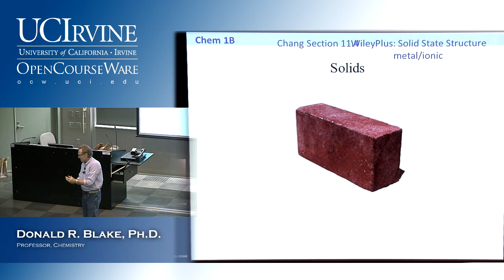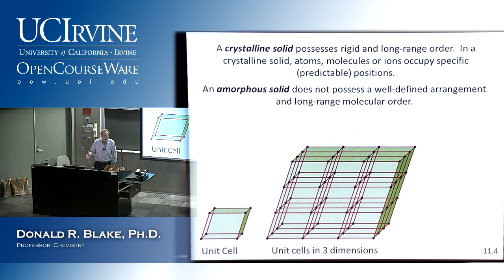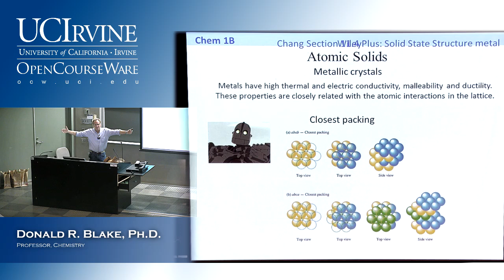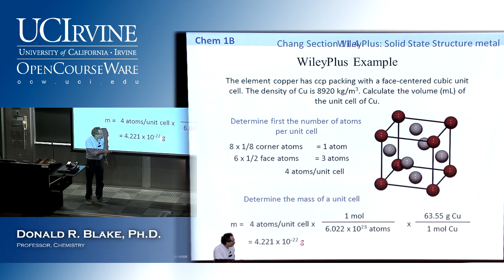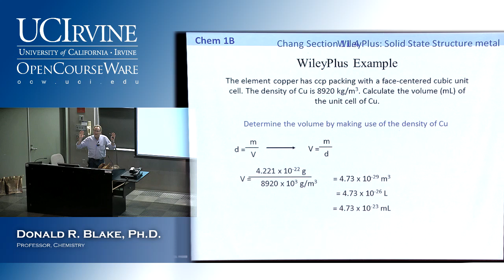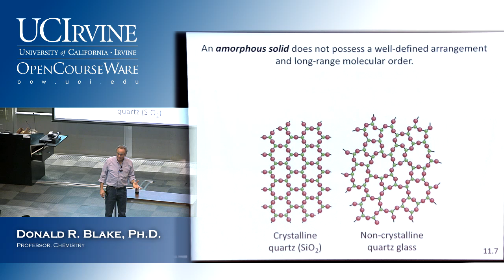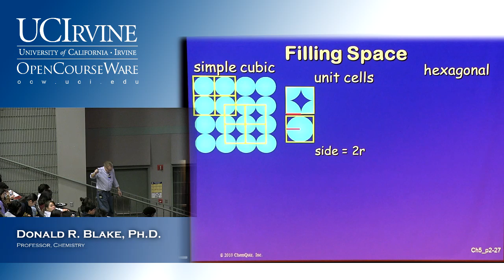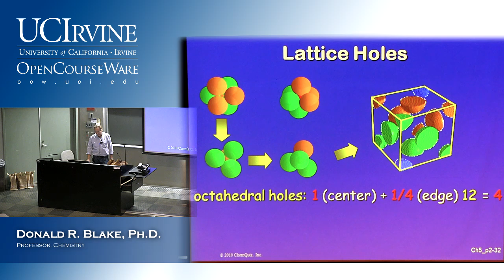General Chemistry 1B. Lecture 4. Intermolecular Forces Liquids & Solids, Part IV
UCI Chem 1B General Chemistry (Winter 2013)
Lec 04. General Chemistry Intermolecular Forces -- Liquids & Solids -- Part 4
Instructor: Donald R. Blake, Ph.D.

Description: UCI Chem 1B is the second quarter of General Chemistry and covers the following topics: properties of gases, liquids, solids; changes of state; properties of solutions; stoichiometry; thermochemistry; and thermodynamics.

This video is part of a 17-lecture undergraduate-level course titled "General Chemistry" taught at UC Irvine by Donald R. Blake, Ph.D.

Index of Topics:
0:00:08  Solids
0:09:01  Crystalline Solids
0:10:10  Unit Cells
0:11:31  Three Types of Cubic Cells
0:13:58  Types of Cystalline Solids
0:16:00  Seven Types of Unit Cells
0:17:21  Atomic Solids: Metalic Crystals: Closest Packing
0:20:21  Atomic Solids: Hexagonal Close Packed Structure (HCP) and Cubic Close Packed (CCP)
0:22:53  Types of Crystals
0:24:09  Volume of Unit Cell
0:39:40  Avagadro's Number from Unit Cell
0:46:24  Covalent Crystals
0:47:07  Metalic Crystals
0:48:20  Crystalline vs Non-Crystalline Quartz
0:50:18  Space and Lattice Holes
0:52:13  Filling Space
1:08:18  Latice Holes

Required attribution: Blake, Donald R. General Chemistry 1B (UCI OpenCourseWare: University of California, Irvine), [Access date].